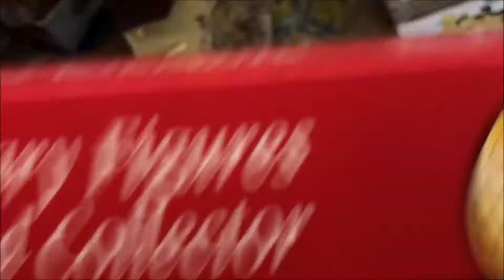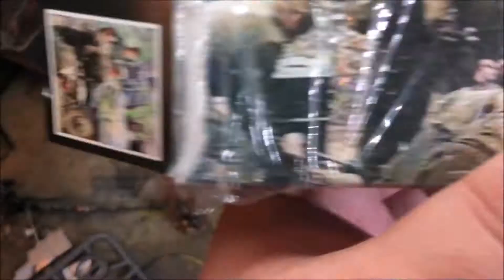Plastic Soldier Sdkfz 251 vorgestellt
Set bei Amazon
Paar von meinen Modellen auf meinem anderen Kanal

Gute Anfängerbausätze

Comet Mk.1

Mein erstes Modell Jagtpanther

Pinzetten Set

für jeden Einkauf bekomme ich ein Paar Prozent. Danke schon mal :)